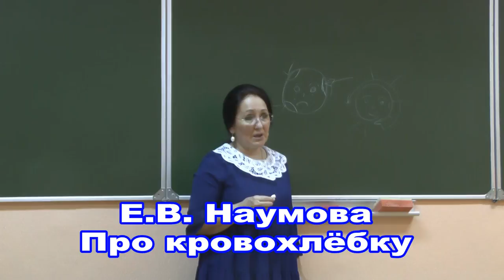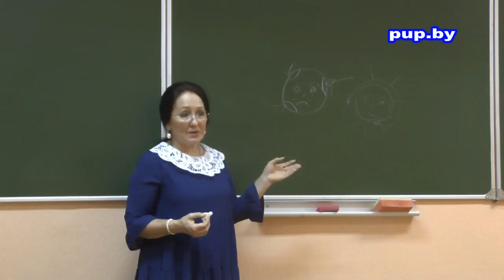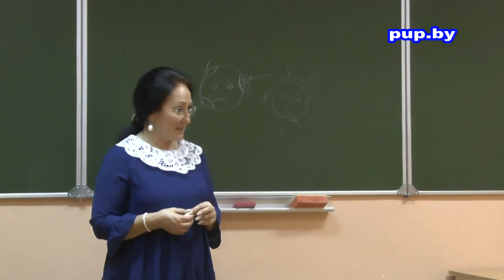Травница Е.В.Наумова про кровохлебку